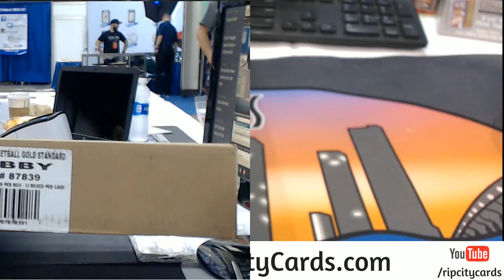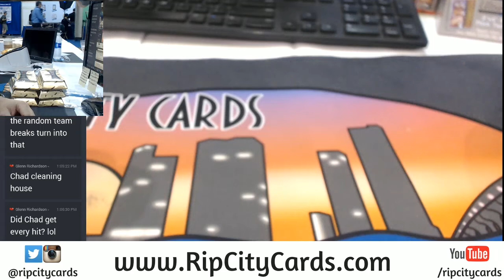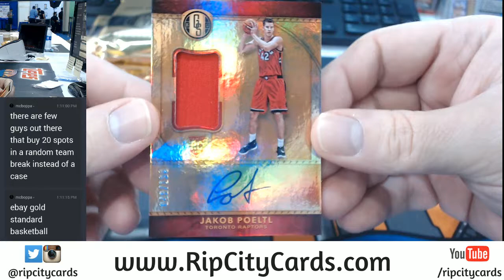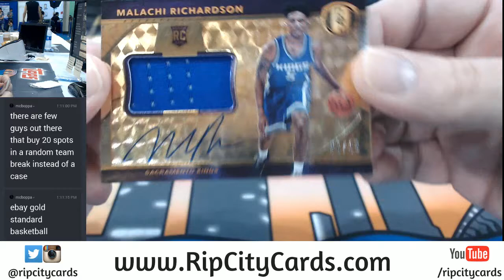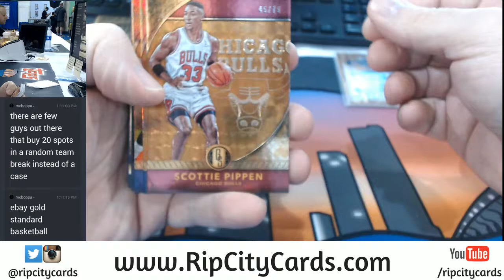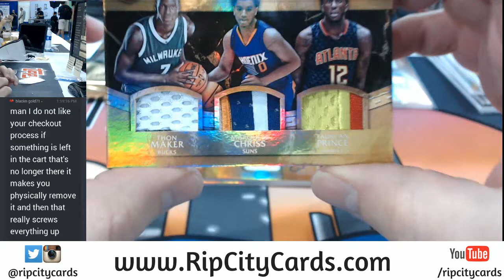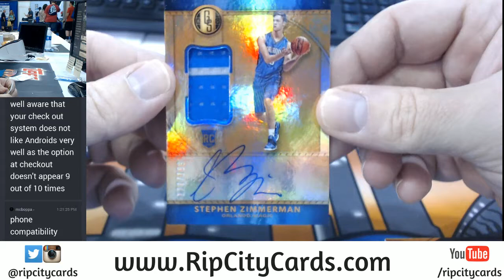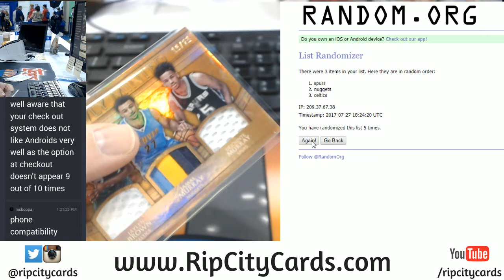2016 17 Gold Standard Basketball Half Case 6 Box EBAY #1